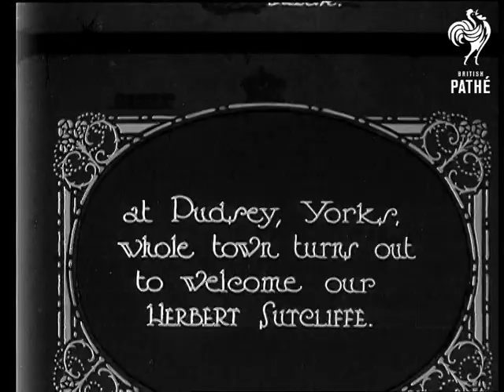Herbert Sutcliffe (1925)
Item title reads - at Pudsey, Yorkshire, whole town turns out to welcome our Herbert Sutcliffe.

M/S as cricketer Herbert Sutcliffe makes his way through the crowds with the mayor.  L/S of the huge crowds and of Herbert speaking to them from a platform.  M/S of him in front of a microphone, the mayor and others sit behind him.

Note: this item is the same or similar to part of the item entitled 'A Great Homecoming' in G 1183 on *PM0390*.
 FILM ID:3442.08